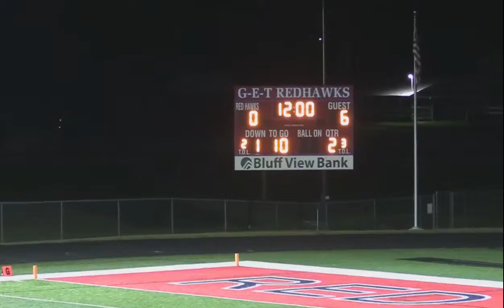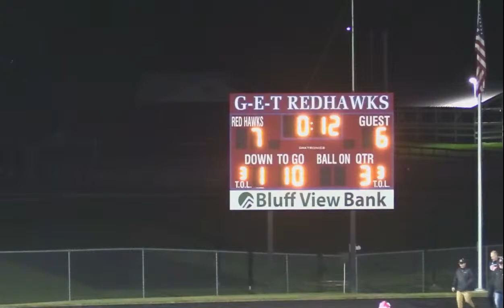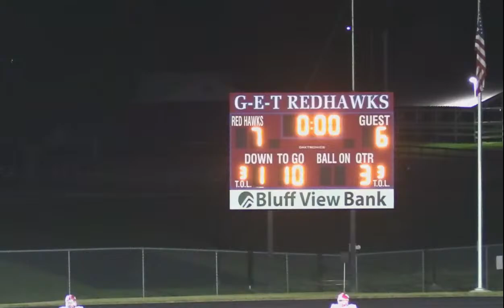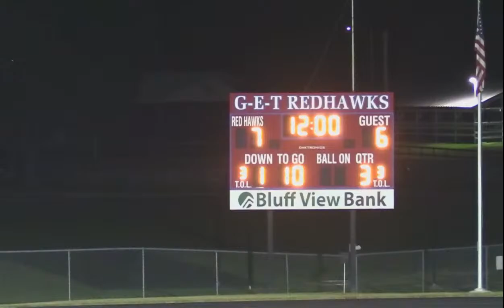Westby Football at GET